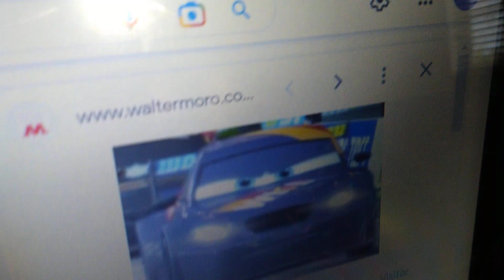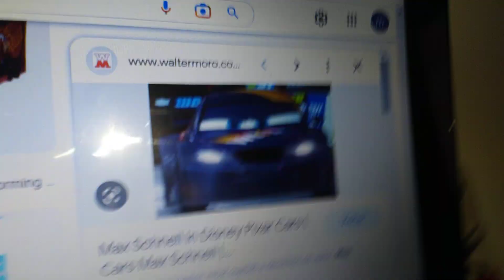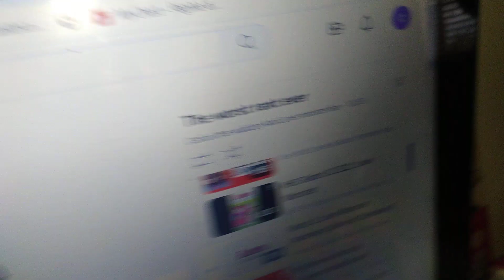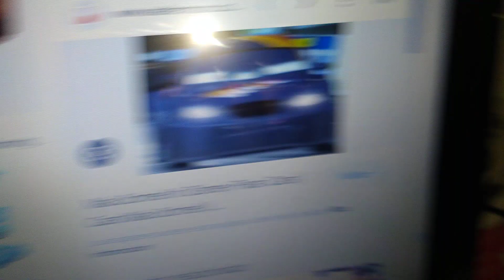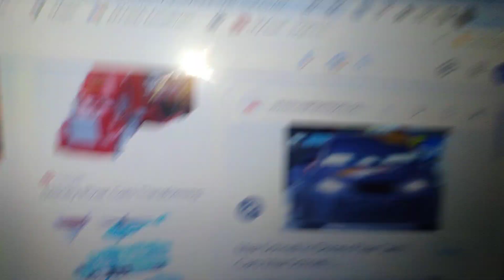Carlos commentary on @YourLocalLOTFFan rant on love monster